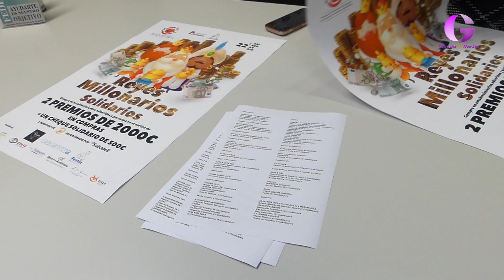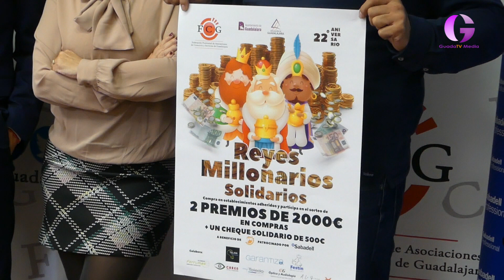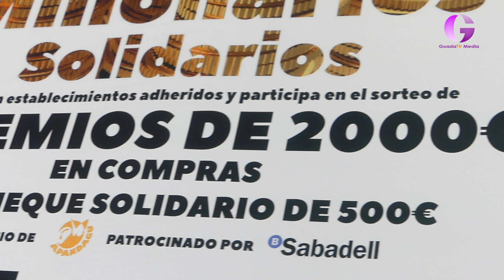Arranca la campaña “Reyes Millonarios Solidarios”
FCG pone en marcha su tradicional campaña navideña para incentivar el consumo en el comercio local incrementando sus premios. Además, el cheque solidario será para APANDAGU